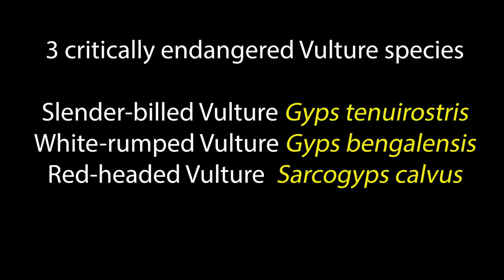Vulture Restaurant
The Vulture Restaurant at Siem Pang Wildlife Reserve, Cambodia.